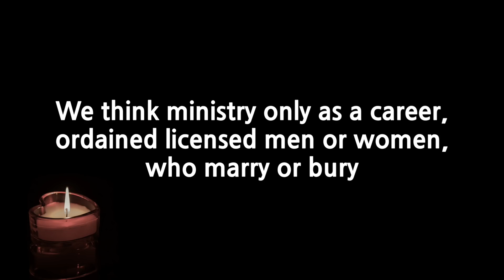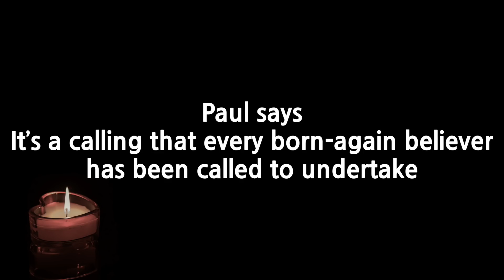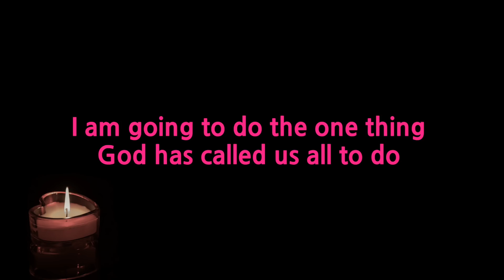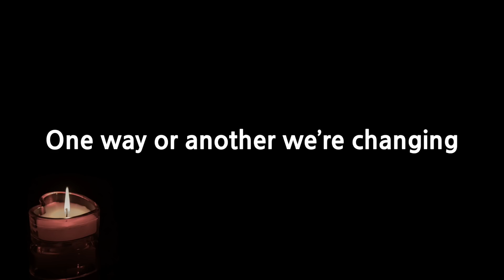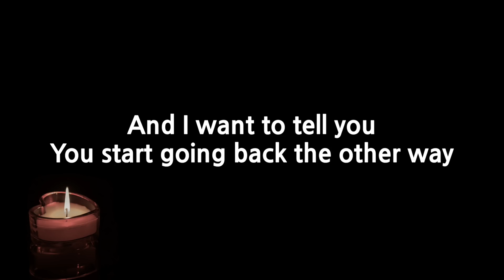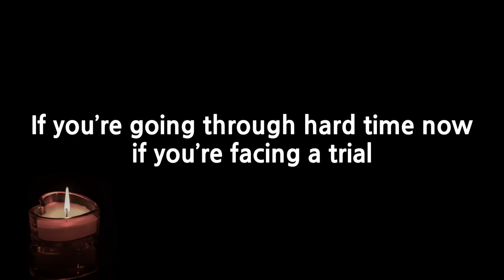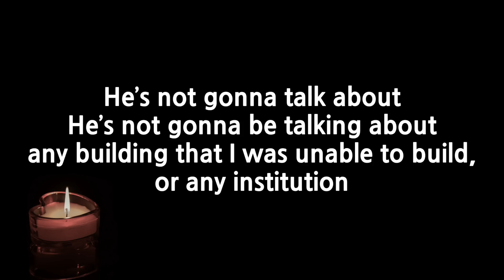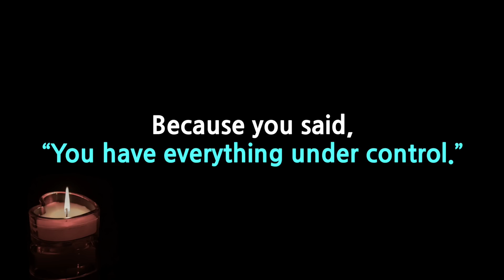The Ministry Of Beholding His Face (David Wilkerson)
- The Ministry of Beholding His Face